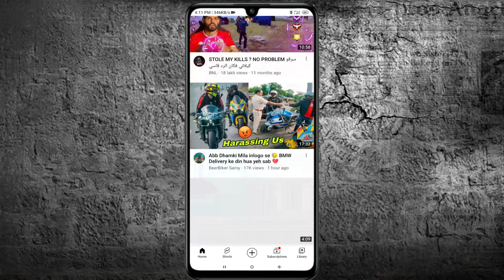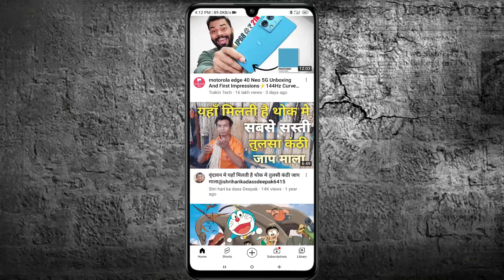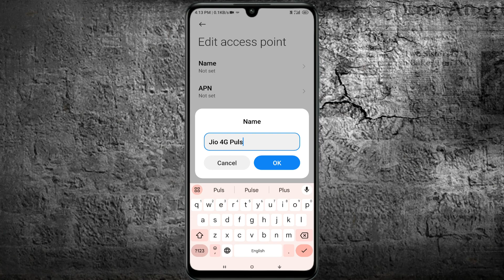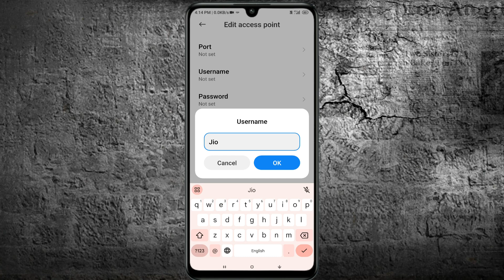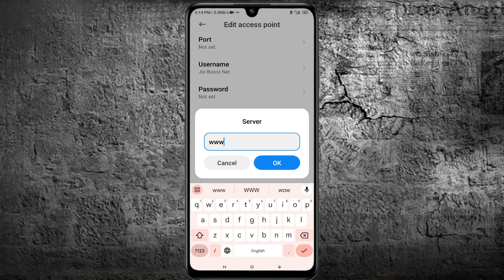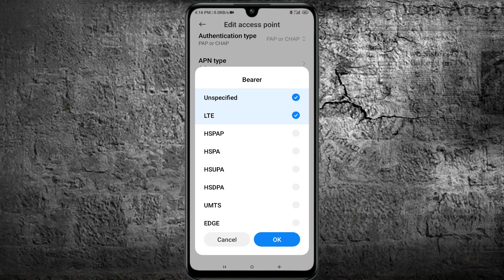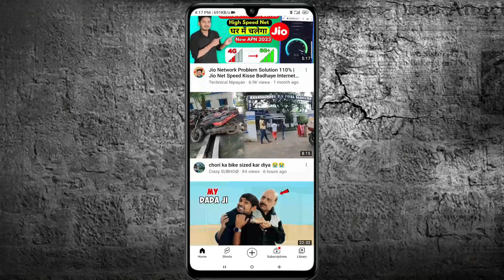Jio 5g APN Settings 2024 | Jio Network Problem | Jio Net Slow Problem | Jio Apn Setting Full Speed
About This Video- Dosto Ye Video Maine Jio High Speed Internet Setting Ke Bare Main Bataya.

bgmi high ping problem jio
jio data not working problem
jio slow internet speed problem
why my network is slow
5g apn settings
apn settings for jio
apn settings for jio 4g high speed
best apn for jio
best apn for jio 4g high speed
technical nipayan
jio
vi